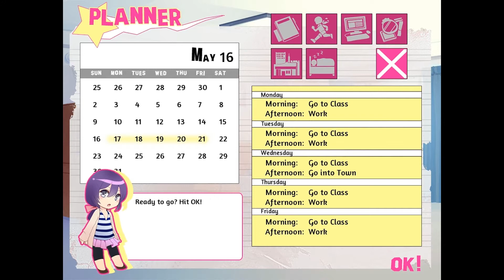Backstage Pass Otome Matthew Walkthrough Part 25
This is part 25 of walkthrough for otome game Backstage Pass, Matthew route. More videos and routes coming up soon!